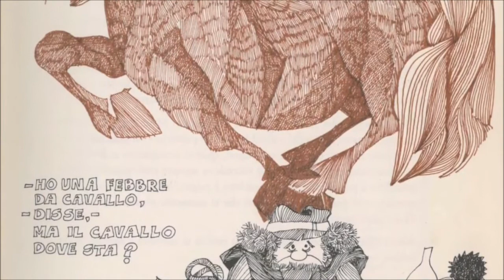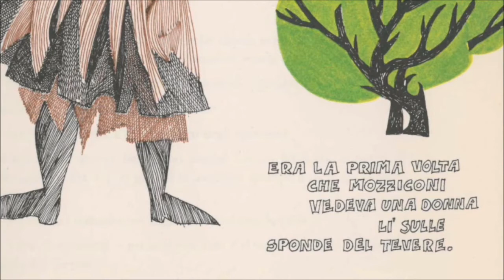La Biblioteca legge Malerba - "7° puntata"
Si conclude oggi la rassegna "La Biblioteca legge Malerba" con gli ultimi tre brani.
Ringraziamo Ada, Anna, Giuliano e Lucia per aver dato vita a questo splendido testo.
Continuate a seguire la pagina Facebook della Biblioteca per scoprire tante altre novità in serbo per voi!